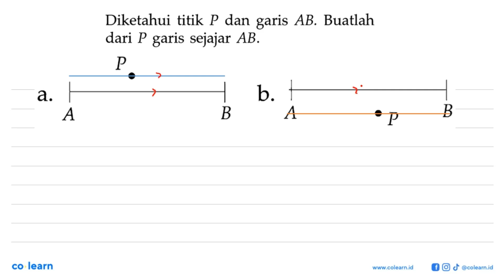Diketahui titik P dan garis AB. Buatlah dari P garis sejajar AB. a. P A B b. A P B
Diketahui titik P dan garis AB. Buatlah dari P garis sejajar AB.
a. P A B
b. A P B

Topik atau Materi: Kedudukan Dua Garis - SUDUT DAN GARIS SEJAJAR - GEOMETRI - Matematika Kelas 7 SMP - KTSP

00:00 : Bedah Soal
01:00 : Konsep, rumus dan pengertian Kedudukan Dua Garis
01:18 : Langkah penyelesaian soal
00:41 : Jawaban akhir
01:11 : Penutup